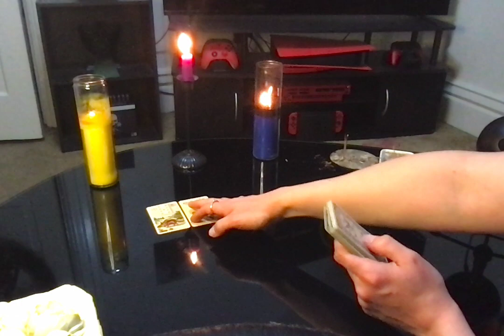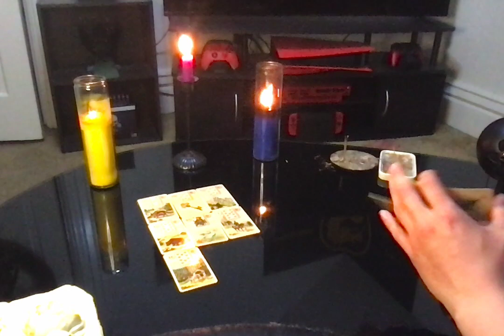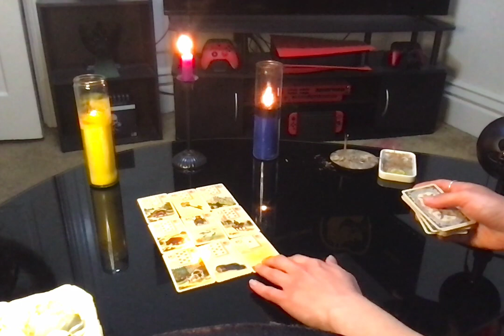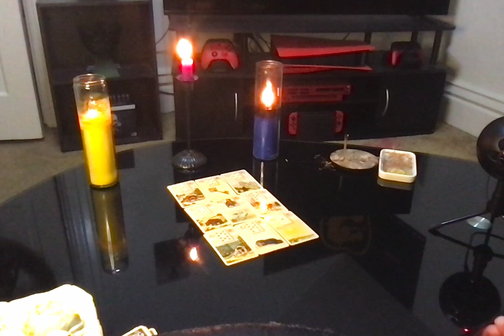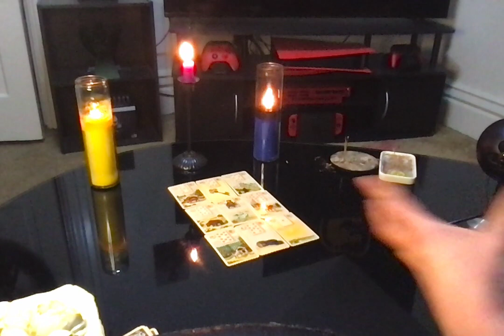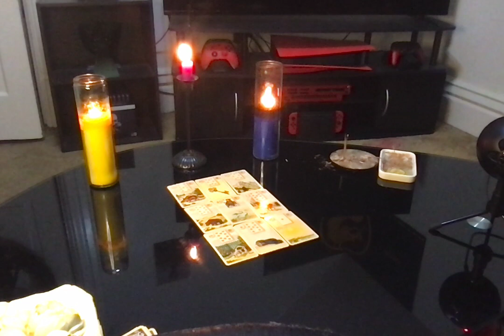Gemini June 2023 Lenormand Reading